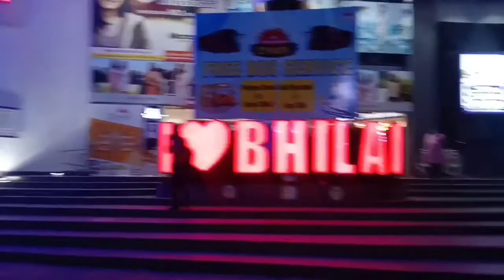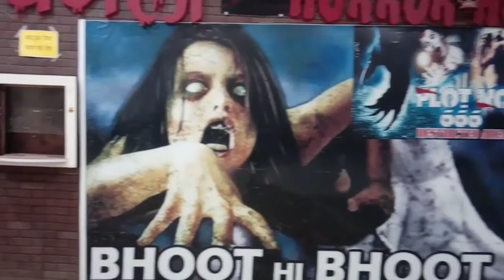भिलाई सूर्या मॉल || Bhilai Surya Mall || Chhattisgarh || Vlong2nature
Bhilai Surya Mall 2020
Surya Treasure Island
Surya Mall Bhilai Wine Shop
Reliance Digital Bhilai Surya Mall
Surya Mall Amlai
Treasure Island Bhilai
Mall In Bhilai
PVR Bhilai
Durg Mall

We are located right in the middle of ever growing residential area of the SURYA Apartment. Our supreme location means ease of access with only 10 minutes from the Durg Railway Station, 5 minutes from the Hotel Grand Dhillon, 5 minutes walk from Apollo Hospital and nearby from shankaracharya and Rungta college. We have valet parking service to serve our distinguished guests who choose to travel by private transportation

See what movies are playing and what tickets are available at PVR Cinemas Surya Treasure Island Mall in Bhilai

Order Food Online from KFC Surya Treasure Island Mall Nehru Nagar and see it's menu for Home Delivery in Bhilai. Fastest delivery

offers, opening time and phone number for Big Bazaar store on Surya Treasure Island Mall opp Surya Vihar,nehru Nagar Junwani in Bhilai at Tiendeo

Domino's Pizza Menu SURYA TREASURE ISLAND Bhilai - Browse through Veg/Non-Veg pizza menu & order food online from your nearest restaurants for home

Bhilai was a small village and a part of the Haihaivanshi Kingdom until 1740 when it was conquered by the Marathas It was administered by the British from 1853 until 1947 when it merged with the Indian union
The foundation of the modern city of Bhilai was laid in 1955 when the Indian government signed a historic agreement with the Soviet Union in Magnitogorsk to establish a steel plant near the village The first blast furnace of the plant was commissioned in 1959 by the first president of India Dr. Rajendra Prasad